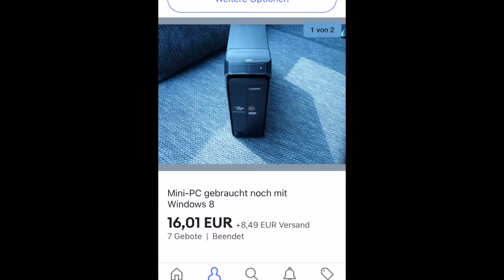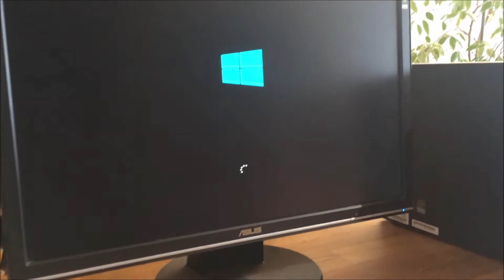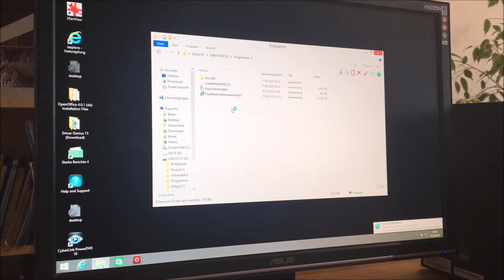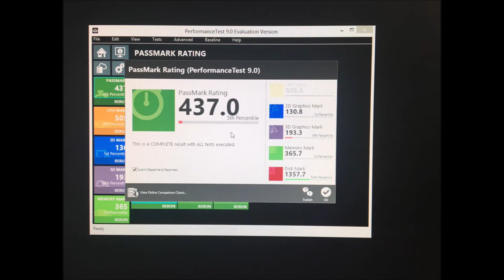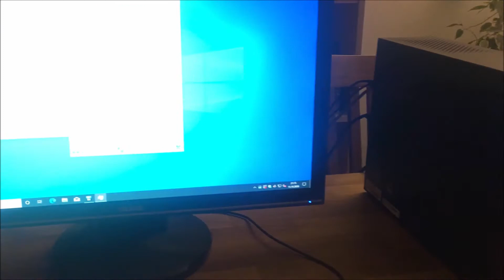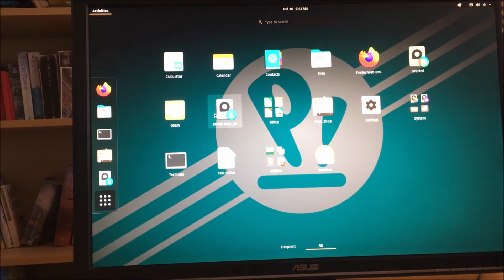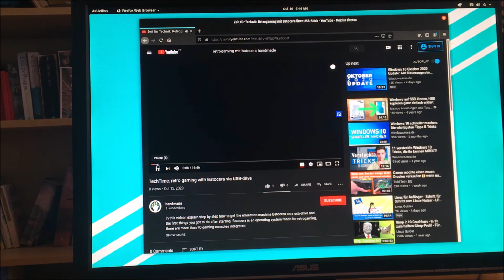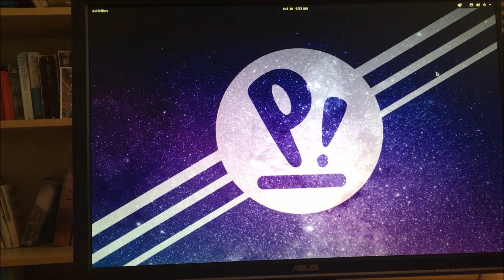PB Imedia S2110: Ebayschnäppchen oder Elektromüll? Rettet Pop OS den alten PC?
Hier geht es um den Packard Bell Imedia S2110. Ein Computer aus dem Jahr 2012, den ich bei Ebay für 25 Euro gekauf habe und nun warte und aufrüste, um zu sehen, ob er im Alltag noch zu gebrauchen ist:
Die HDD wird durch eine SSD ersetzt, der RAM wird erweitert, alles wird gereinigt, neue Wärmeleitpaste wird aufgetragen, ein neues Betriebssystem wird installiert und alles wird getestet.

0:00 Ebayschnäppchen?
0:37 Unboxing für Arme
1:06 Extraktionsroutine und Systemcheck
4:02 Wartung und Aufrüstung
10:16 Neue Betriebssysteme und Auswertung der Arbeit
13:40 Fazit

Nach einigen Tagen Werkelei an dem Gerät, ich habe es gleich in mehreren Videos verwendet, habe ich es bei Ebay für 80 Euro verkauft. Zu dem Zeitpunkt war es aber auch besser als neu!

Bilder:
* Quelle Pixaby
* Eigene Fotos

Videotools:
* iPhone SE als Kamera
* Microsoft Video Editor 2012

Software und OS:
* HWInfo64
* CrystalDisk
* Magical Jelly Bean KeyFinder
* Performance Test 9
* Windows 8 und 10
* Pop OS